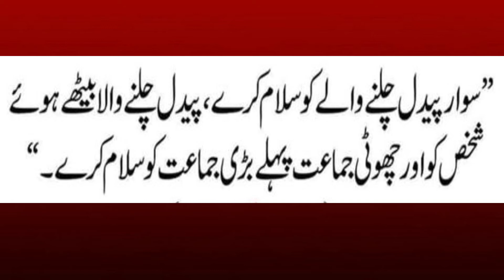Salaam karny ky adabسلام کرنے کے آداب Hadees e Nabvi SAW